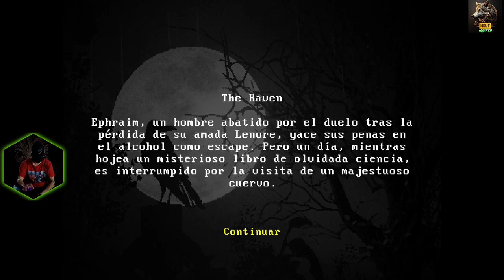EN HONOR AL POEMA DE EDGAR ALLAN POE|EL CUERVO🎮|The Raven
⬇ DESCRIPCIÓN ⬇
HOLA que tal amigos los saluda su amigo CAZADOR DE LOBOS bienvenidos a un nuevo video en este su canal.

ACERCA DEL JUEGO:
El cuervo es un juego de terror narrativo basado en el poema de Edgar Allan Poe.

historia
Ephraim, un hombre desolado tras la pérdida de su amada, Lenore, yace sus penas en el alcohol como escape. Pero un día, mientras hojeaba un extraño libro de ciencia olvidada, es interrumpido por la visita de un majestuoso cuervo.

advertencia
Este videojuego puede contener lenguaje vulgar, referencias al alcohol, depresión y sangre, si eres alguien sensato, es recomendable no jugar.

SI GUSTAS QUE SE TE COTICE ALGUN TIPO DE UNIFORME CON TODO GUSTO O PUBLICIDAD PARA TU EMPRESA:

COMPONENTES DE MI PC:

MOTHERBOARD MSI B550 GAMING PLUS
PROCESADOR RYZEN 7 5700X
TARJETA GRAFICA RTX 3060 12 GB
MEMORIAS RAM 32 GB
Quien desee apoyar el contenido se le agradecera.